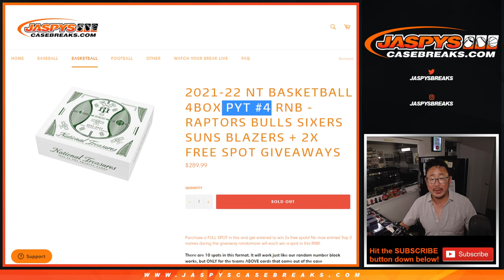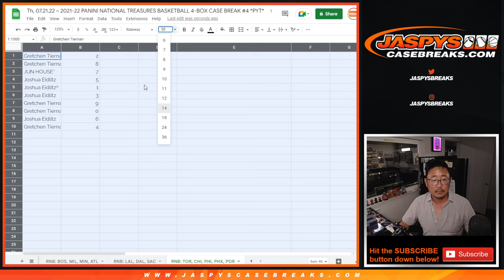RNB: TOR, etc ~ Th, 07.21.22 ~ 2021-22 PANINI NATIONAL TREASURES BASKETBALL 4-BOX CASE BREAK #4